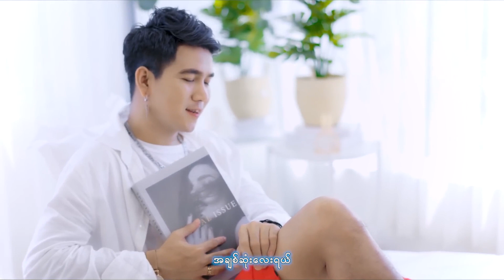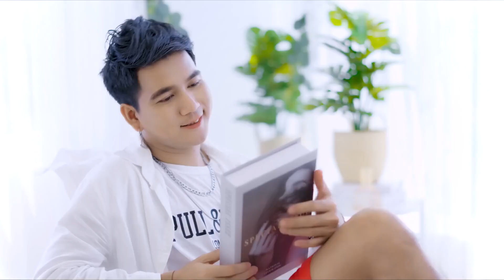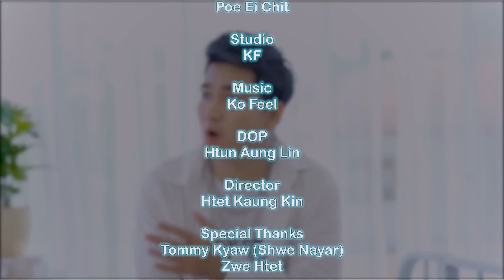ရင်ဘတ်တစ်ခြမ်း - Ko Feelး (Official Music Video)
Title - ရင်ဘတ်တစ်ခြမ်း (Official Music Video)
Artist - Ko Feel
Composer - Eko
Model - Aye Nyein San
Makeup - Poe Ei Chit
Studio - KF